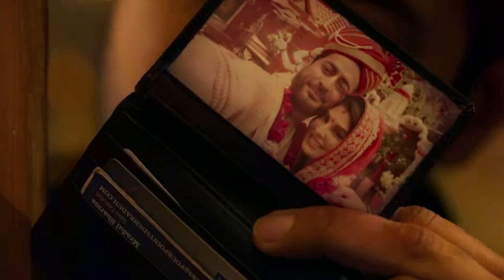Mrs serial killer trailer breakdown.netflix movie review . Jackqueline Fernandez , Manoj Bajpayee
Mrs serial killer trailer breakdown.netflix movie review . Jackqueline Fernandez , Manoj Bajpayee and Mohit Raina

Helo dosto is video me aaj mai . netflix par release hone wali Mrs serial killer  ka trailer breakdown karunga . Trailer review karunga